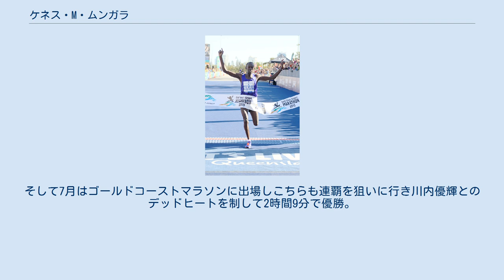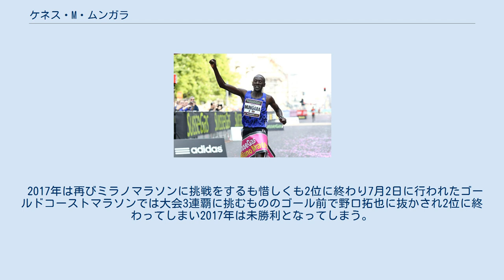ケネス・M・ムンガラ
ケネス・M・ムンガラ（Kenneth Mburu Mungara、1973年9月7日 - ）は、ケニア共和国リムル出身のマラソン選手。
2015年のゴールドコーストマラソンで2時間08分42秒を記録して男子マラソンのマスターズ記録を塗り替えた。
 2015年ミラノマラソンゴール直後 31歳まで理髪店を営んでいたムンガラは顧客のランナーを見て自分の方が早く走れるのではと思いランナーに転向したという。
 マラソンデビューは2007年のケルンマラソンでタイムは2時間11分36秒で結果は4位。
この時の彼の年齢は34歳であった。
自己ベストは2011年のプラハマラソンにて記録した2時間7分36秒ではあるがこの大会では惜しくも2位に終わる。
2007年のケルンマラソン以降、23のマラソンの大会に出場し11度もの優勝を誇る。
 最初に優勝した国際レースが2008年のプラハマラソンでタイムは2時間11分6秒。
その四ヵ月後のトロントマラソンでは2時間11分2秒で優勝しており、このトロントマラソンでは2008年から2011年まで4年連続で優勝することになる。
 2012年は不調のシーズンを迎えてしまいパリマラソンでは2時間15分59秒、中央ソウルマラソンでは2時間16分53秒など記録は振るわなかったが2013年のナイロビマラソンでは2時間11分40秒の記録で優勝して復活を遂げる。
 2015年のミラノマラソンでは41歳の年齢で2時間8分44秒の記録で優勝。
これは2003年にメキシコのランナーであるアンドレ・エスピノーサがベルリンマラソンにて樹立した2時間8分46秒のマスターズ記録を12年ぶりに塗り替える快挙となる。
またこの年の7月に行われたゴールドコースとマラソンでは自らの持つマスターズ記録を2秒縮めて2時間8分42秒の記録で優勝する。
 2016年にはミラノマラソンに連覇を狙いに出場し自らの持つマスターズ世界記録のタイムを更新する2時間8分38秒の好記録を出すものの3位に終わる。
そして7月はゴールドコーストマラソンに出場しこちらも連覇を狙いに行き川内優輝とのデッドヒートを制して2時間9分で優勝。
 2017年は再びミラノマラソンに挑戦をするも惜しくも2位に終わり7月2日に行われたゴールドコーストマラソンでは大会3連覇に挑むもののゴール前で野口拓也に抜かされ2位に終わってしまい2017年は未勝利となってしまう。
 2015年ゴールドコーストマラソンゴール直後